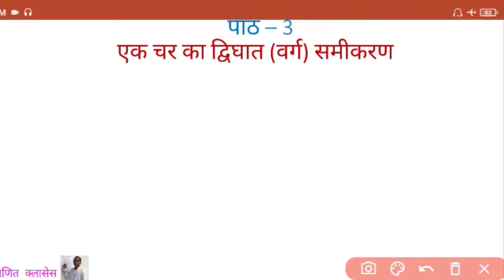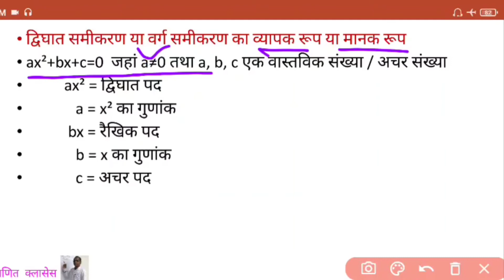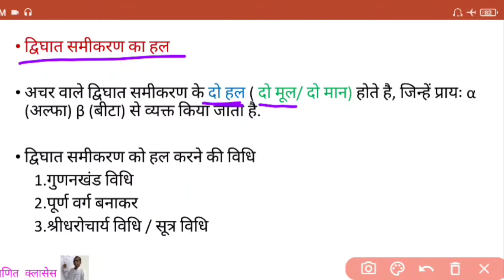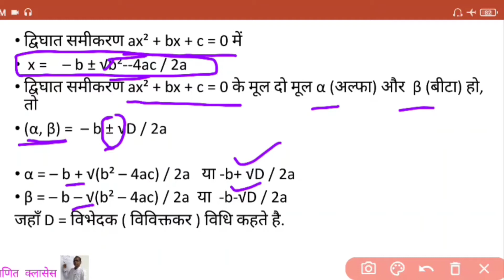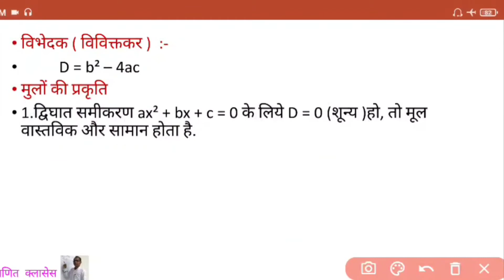कक्षा- 10 वीं गणित, अध्याय-3 एक चर का द्विघात समीकरण,एक चर का वर्ग समीकरण,Class - 10 th Maths